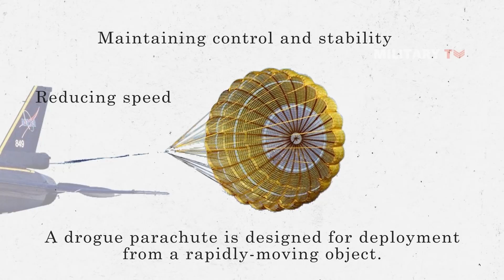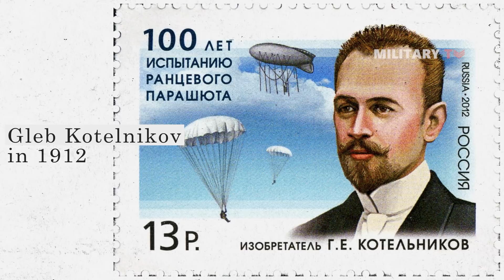What is drag chute - drogue parachute or braking parachute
Hello everyone, welcome back again with us on another episode at Military TV. In today’s session we are going to take a closer look at the-so-called drag chute, what is it actually? what is its function? and how does it work?

Don’t worry, all of the detailed answer to the above questions is only available at this channel! So, watch this video till the end!

A drogue parachute is designed for deployment from a rapidly-moving object. It can be employed for variety of functions, including reducing speed, maintaining control and stability, and serving as a pilot parachute for the activation of a larger parachute. In addition, drogue parachutes have been utilised in multi-stage parachutes, aircraft, and spacecraft recovery systems. When it is used to shorten an aircraft’s landing, a drogue chute is called a drag chute or braking parachute.

The drogue parachute was introduced by a Russian scientist and parachute specialist, Gleb Kotelnikov, in 1912, who also invented the backpack parachute. The use of this technology increased during and after the Second World War, in which the Soviet Union launched its first aircraft equipped with drogue parachutes during the mid 1930s. In the application,  a large number of jet-powered aircraft have been equipped with drogue parachutes, including the Boeing B-52 Stratofortress strategic bomber and the Eurofighter Typhoon multirole aircraft. They were also commonly used within manned space vehicle recovery programmes.